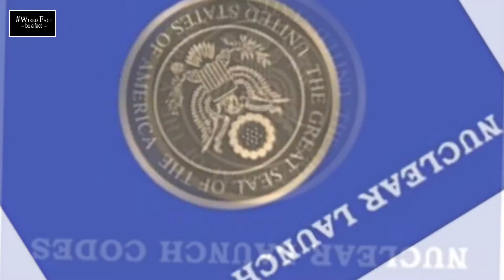इन्हे गाड़ी चालने नहीं आती थी ? | He Never Knew How To Drive ? Episode no. 01 of ( TIF )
इन्हे गाड़ी चालने नहीं आती थी ? | He Never Knew How To Drive ?

Hello friends

Welcome to my new youtube channel wiredfact.

Here you will get amazing and interesting fact all about the science technology and the world and also amazing interesting and wired fact topics.

And i will try under 3 minutes i will provide you top 10 amazing facts or top amazing facts in hindi do not forget for the facts topics

In  this video you  will get to know einstein does not knew how to drive
And who left the nuclear launch codes in the dry cleaning and more {Episode no.01 Top interesting fact (TIF). }